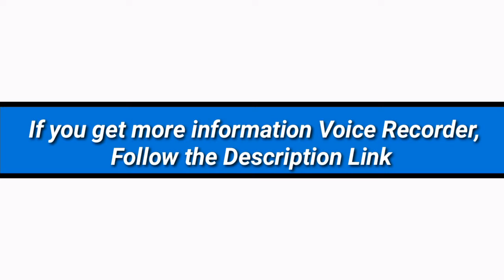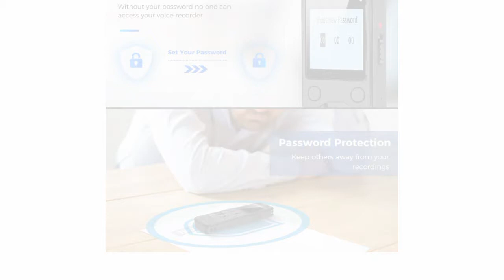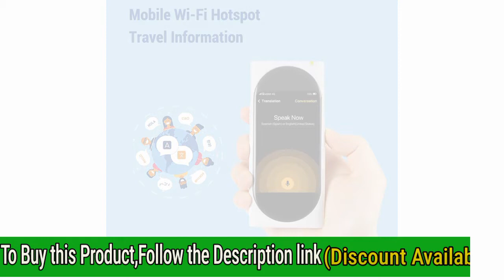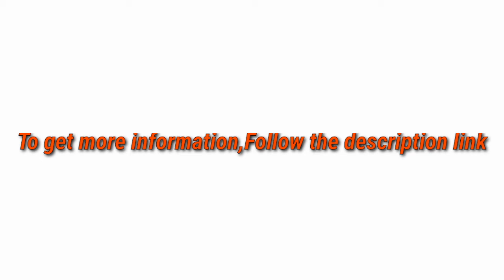5 Best Voice Recorder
► links to the 5 Best Voice Recorder of amazon Listed in this video:

► Number 5
► Product Name- EVISTR 16GB Digital Voice Recorder Voice Activated Recorder with Playback - Upgraded Small Tape Recorder for Lectures, Meetings, Interviews, Mini Audio Recorder USB Charge, MP3

► Number 4
► product name- 32GB Digital Voice Recorder for Lectures Meetings - EVIDA 2324 Hours Voice Activated Recording Device Audio Recorder with Playback,Password

►Number 3
► product Name- MP3 Player, 32GB MP3 Players with Bluetooth, Hi-Fi Lossless Sound Music Player with FM Radio, Voice Recorder, Pedometer, Expandable up to 128GB TF Card, with Armband and Earphone, Black

►Number 2
► product name- Langogo Genesis 2-in-1 AI Translator Device and Voice Recorder Transcriber, 100+ Languages Instant Two-Way Translation and Transcription Recorder, Built-in Data, 3.1inch Retina Display, White

►Number 1
► product name- Vandlion Keychain Voice Recorder, 64GB Voice Activated Recorder with Triple Noise Reduction, Small Tape Recorder for Lecture, Interview, Meeting and More

I try my best VoiceRecorder of amazon mentioned in this video...

There are 5 Best Voice Recorder of Amazon. if You would like to know about any products details follow the description link.